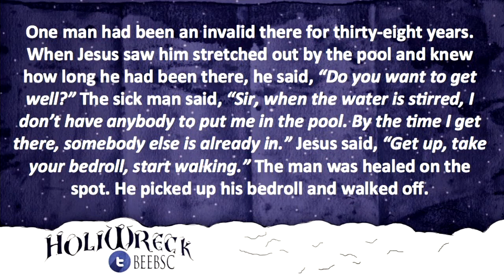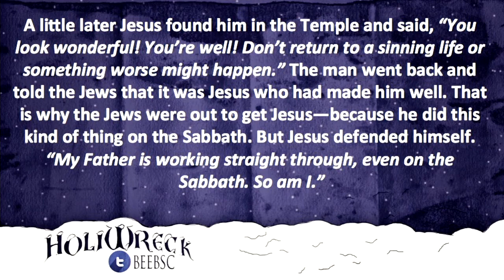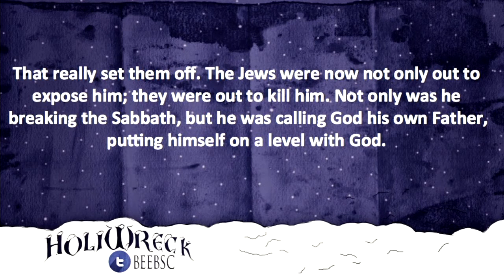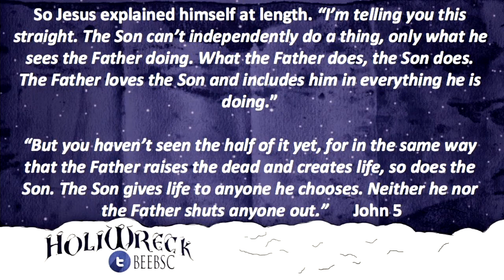Recovery at Cokesbury 11/26/2015 Holiwreck Part 2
There exists nothing innately wrong with the occasional bout  of self-pity. Problems arise when we allow self-pity and self-doubt to fester by focusing on them and foregoing all else. Living in a world full of negative self-talk and self-deprecation is a guaranteed way of leading to poor mental health and the inability to attain or maintain sobriety.